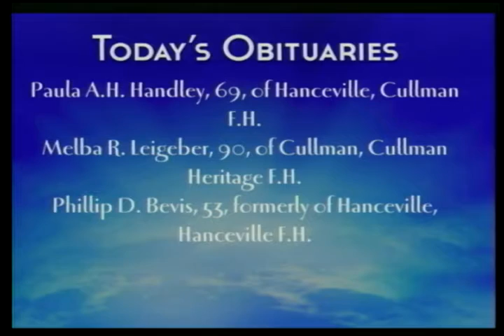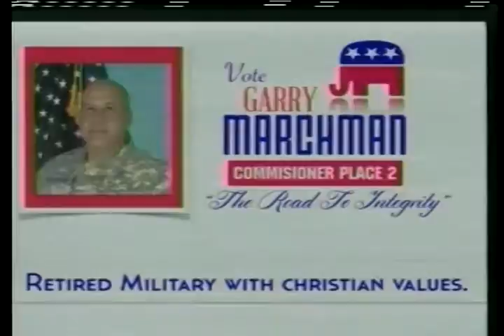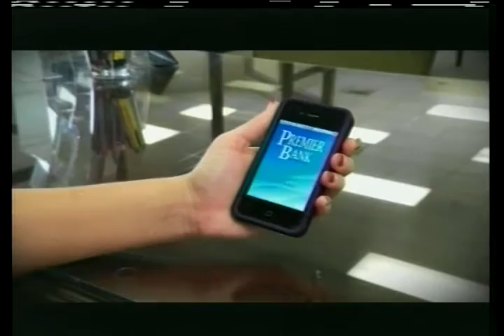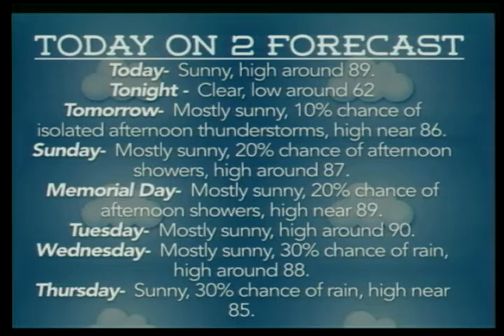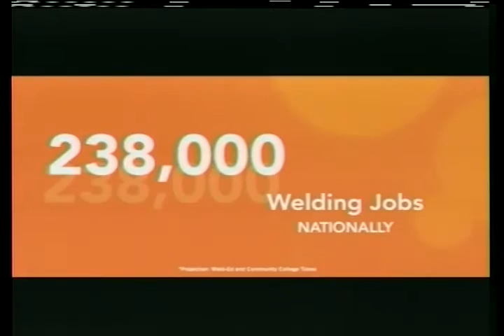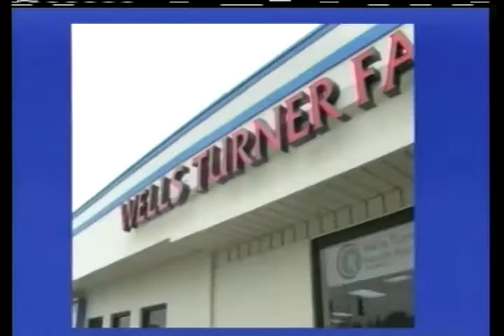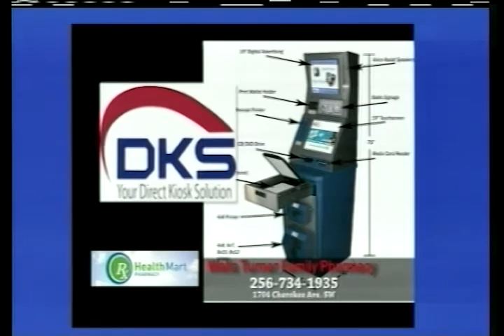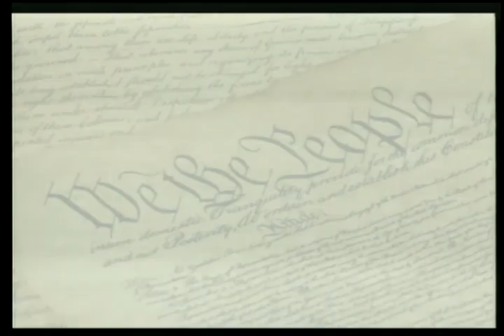2014 Candidate Forum - State Senate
Today, we hosted our final candidate forum for state senate, featuring Paul Bussman. Bruce Whitlock chose not to attend.